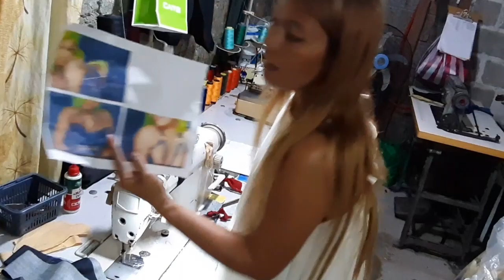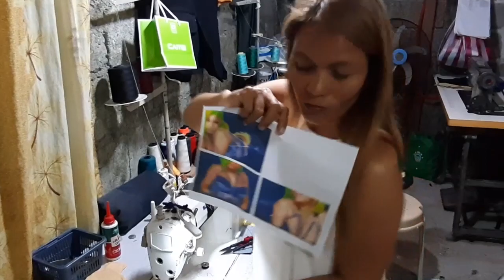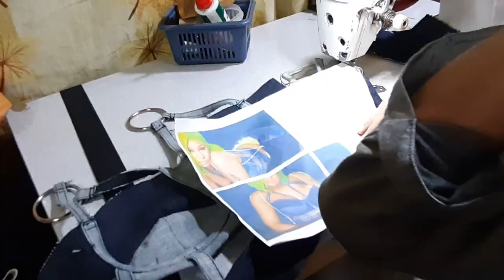Sew a DIY Denim Nicki Minaj Outfit from Barbietingz Music Video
we made the first prototype for a denim couture bralette crop from Nicki Minaj.

If you're a new brand or want to start your own clothing line, join our facebook group